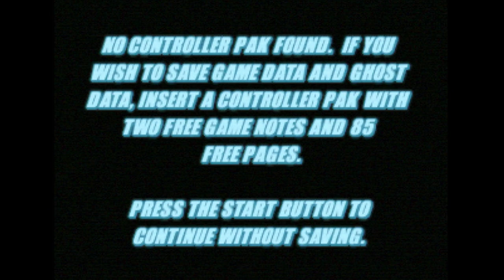Twisted Edge Extreme Snowboarding - Nintendo 64 - Intro & Title Screen